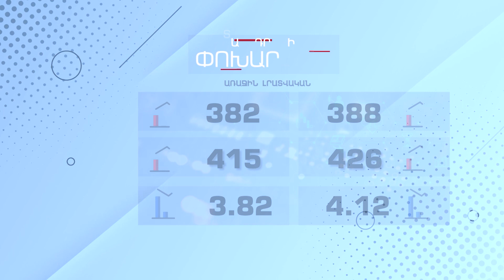Տարադրամի փոխարժեք - ՕԳՈՍՏՈՍ 15, 2023